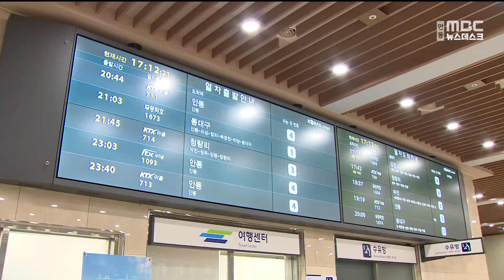"오는 29일부터 중앙선 KTX-이음 서울역 운행" (2023.12.08/뉴스데스크/안동MBC)